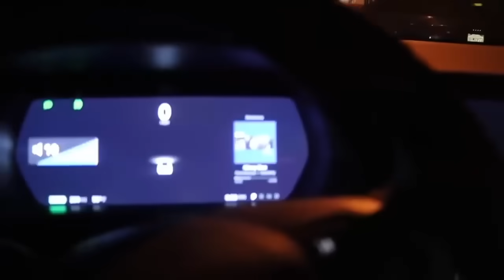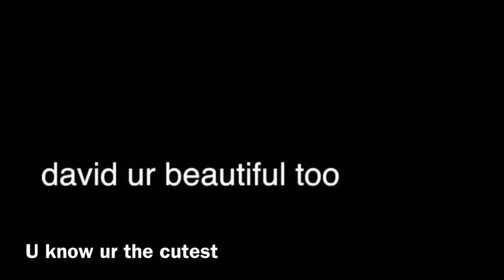Girls Flirting with David Dobrik for 11 Minutes